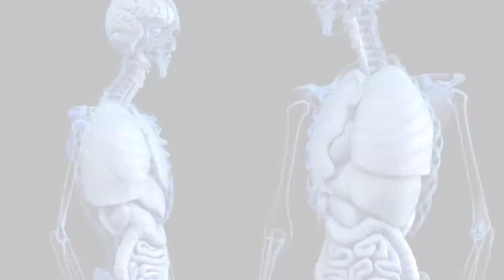HOP Podcast #5: What happened at Stonehenge?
Today, Stonehenge is one of the most famous ancient monuments on earth. The colossal stone circle of one hundred standing stones took an estimated 1500 years to erect. While experts have studied the site for centuries, exact answers as to what happened at Stonehenge are mostly unknown

The mystery of Stonehenge is etched into the British landscape. Who, how, and why it was constructed remains a critical part of the human origin puzzle.
Let’s explore the secrets of the Stonehenge stone circle.

What is Stonehenge?

Located in the South of England, Stonehenge is one of the most iconic megalithic structures on the planet. The sheer size of the standing stones complex attracts millions of visitors each year to marvel at its mystery.

The monument is made of two different stone types. Each comes from different places. The larger sarsen stones in the outer ring — which stand up to 30 feet (9 meters) tall and weigh an average of 25 tons (22.6 metric tons). The inner bluestones are much smaller.